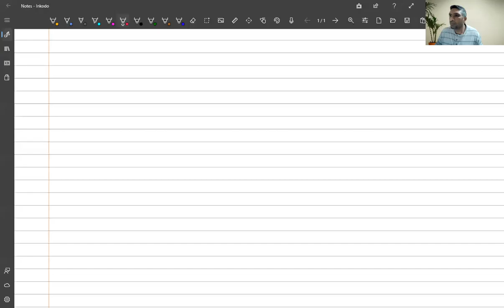L8||Current Electricity/Resistance Part 4/Notes in Description